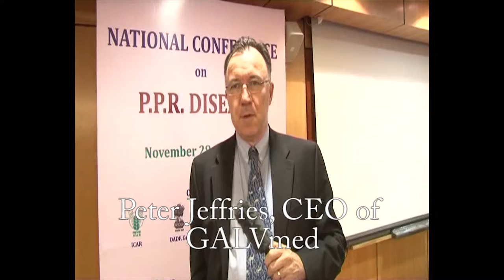Peste des Petits Ruminants Conference in New Delhi, India pt 2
Delegates travelled from around the world to discuss the challenges and opportunities to control the deadly disease that kills between 30-40% and affects 50-60% of sheep and goats.